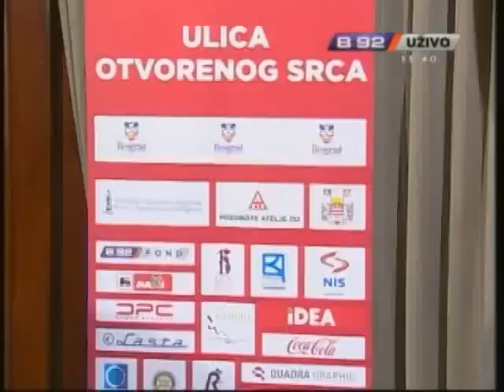Salsa Familia & Salsa Y Punto - Mito Bekrijo